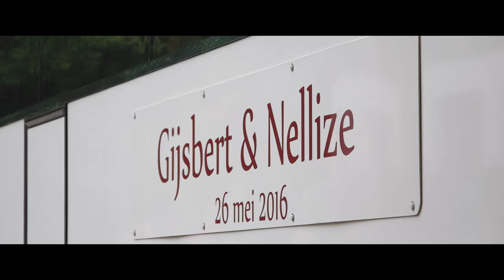Het verhaal van Gijsbert en Nellize - Trouwfilm impressie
Dan verklaar ik, als ambtenaar van de burgerlijke stand van de gemeente Harderwijk, dat het huwelijk tussen Gijs Albartus Donkersteeg en Neeltje Elisabeth Zijderveld is gesloten.. Zo klonk het na het ja-woord van Gijsbert en Nellize op 26 mei in Harderwijk. Bekijk de korte impressie van hun mooie, warme en gezellige dag.